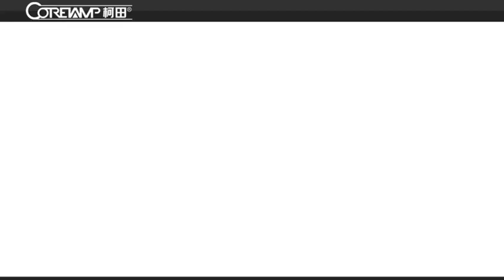Automatic Pillow Roll Film Packaging Machine